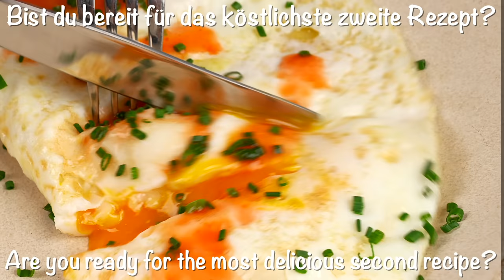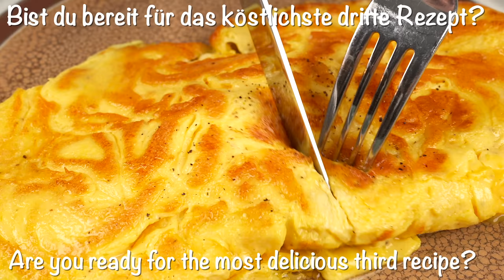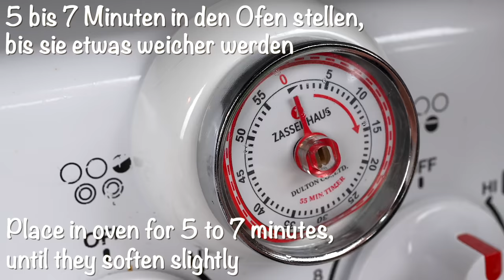Es ist so lecker, dass man es jeden Tag kochen kann! Top 🔝 5 Frühstücksrezepte!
Es ist so lecker, dass man es jeden Tag kochen kann! Top 🔝 5 Frühstücksrezepte! Hallo Leute, dies ist eine Zusammenstellung meiner leckersten und schnellsten Frühstücksrezepte! Einfache, einfache und sehr leckere Rezepte! Probiere diese leckeren Rezepte aus und lass es mich in den Kommentaren wissen „Wie schmecken sie dir? und welches Rezept schmeckt dir am besten?!“. Frieden und Liebe meine Freunde! Kochen Sie, kreieren Sie, bleiben Sie positiv und haben Sie alle einen köstlichen Tag! Bleiben Sie sicher, gesund und glücklich! 🥰🙋🏼‍♀️

Besser als Spiegeleier, das Frühstück ist in wenigen Minuten fertig! 🔝 3 Möglichkeiten, Eier zu kochen!
Dies ist die einzige Rezeptanleitung, die Sie brauchen, um in wenigen Minuten ein perfektes, schnelles, herzhaftes und leckeres Frühstück zuzubereiten. Heute mache ich meine 3 Lieblingsrezepte von Omeletts! Einfach, lecker und schnell! Probieren Sie diese Omelette-Stile aus und teilen Sie mir in einem Kommentar mit, welcher Ihr Favorit ist? Habt einen leckeren Tag 🥰😋

0:00 Rezept Nr. 1
Omelette im Sandwich-Stil
Zutaten:
4 Eier
2 EL ungesalzene Butter
Käse
scharfe Soße (optional)
Schnittlauch

1:35 Rezept Nr. 2
Omelette im Landhausstil
Zutaten:
4 Eier
Mit Salz und schwarzem Pfeffer würzen
Spritzer Sahne
2 EL Butter
Cheddar-Käse

4:06 Rezept Nr. 3
Omelette nach französischer Art
Zutaten:
4 Eier
Prise Salz
2 EL ungesalzene Butter
Greyerzer Käse
Schnittlauch

7:33 Rezept Nr. 4
Ich koche das zum Frühstück, wenn ich wenig Zeit habe! Das Rezept, das alle überraschen wird.
Ich koche das zum Frühstück, wenn ich wenig Zeit habe! Das Rezept, das jeden mit seinem Geschmack, seiner Saftigkeit und Kreativität überraschen wird! Leckeres Eierrezept, das Sie lieben werden. Schnelles Frühstücksrezept mit vielen Zutaten. Eines meiner liebsten Ei-Sandwiches. Bitte probieren Sie dieses schnelle und leckere Frühstücksrezept mit Eiern aus und lassen Sie mich wissen, wie es Ihnen gefällt. Frieden und Liebe✌🏻❤️

Zutaten:
4 Würstchen
3 Eier
1 EL Butter
2 Scheiben Brot
1 Tomate
1 reife Avocado (optional, wenn Sie Avocado lieben)
2 Scheiben Mozzarella
Ketchup oder scharfe Soße
Senf

Es gibt nichts Besseres als Maissalat als Beilage, glauben Sie mir!
Zutaten:
2 Tassen Maiskörner (4 bis 6 Ähren)
1 EL Butter
Mit Salz, schwarzem Pfeffer und Chilipulver würzen
1 reife Tomate
Feta Käse
frische Minzblätter (optional)
Koriander
2 EL Olivenöl
Schwarzer Pfeffer
Saft einer halben Limette oder Zitrone

14:24 Rezept Nr. 5
Haben Sie Thunfisch und Brot in Dosen zu Hause? Einfach, schnell und sehr lecker!
Dieses köstliche, schnelle und einfache Thunfischschmelz-Rezept ist voller Geschmack aus gewürztem Thunfischsalat, geschichtet mit Toppings und Käse und geröstet auf Ihrem Lieblingsbrot. Thunfischschmelze ist ein klassisches amerikanisches Diner-Gericht. Wenn Sie eine offene Thunfischschmelze bevorzugen, lassen Sie das obere Stück Brot aus und legen Sie das Sandwich auf eine Blechpfanne unter dem Grill, bis der Käse schmilzt. Sehr einfach, schnell und lecker! Nur 10 Minuten von Anfang bis Ende! Perfekt für ein geschäftiges Mittagessen an Wochentagen! Viel Eiweiß und wenig Kalorien. Verwenden Sie in Wasser verpackten Thunfisch. Für einen noch gesünderen Schmelz verwenden Sie Vollkornbrot! Dies ist eine großartige Abwechslung zu normalen Sandwiches zum Mittagessen, und Erwachsene und Kinder lieben es! Lass es mich in einem Kommentar wissen: "Wie gefällt dir dieses Rezept?!". Frieden und Liebe Habt einen köstlichen Tag!🥰🤗😋

Zutaten: (2 Portionen)
1/2 kleine rote Zwiebel
5 fein gehackte Cornichons oder kleine koschere Dillgurken
2 Dosen fester, in Wasser verpackter Thunfisch, abgetropft
3 EL Mayonnaise
1 TL Zitronensaft
Frischer Dill (optional)
1 TL Vollkornsenf
4 Scheiben Brot
4 Scheiben Cheddar-Käse
2 EL weiche ungesalzene Butter

Zucchini-Salat
Zutaten:
2 mittelgroße Zucchini
Mit Salz
Schwarzer Pfeffer
2 EL Weißweinessig
3 EL Olivenöl